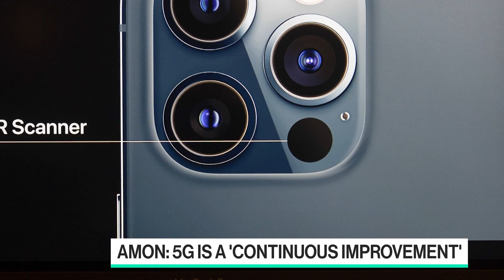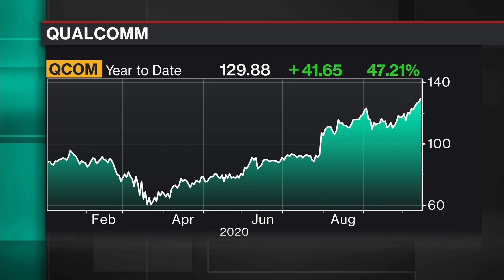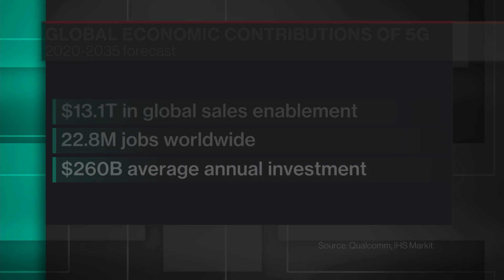5G Devices Will Spur Network Capacity, Says Qualcomm President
Oct.14 -- Cristiano Amon, president at Qualcomm Inc., discusses the rollout of 5G data transmission and the effect it will have on the computer chipmaking market on "Bloomberg Technology."